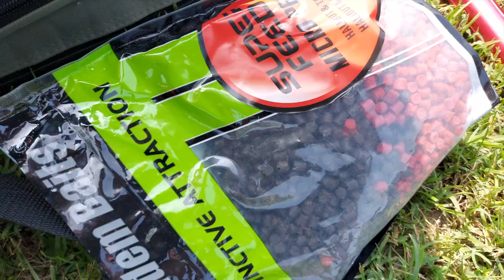STORIONI a PELLET FEEDER e CARPFISHING con Partenze in DIRETTA - Travolgo GIGI con ARROGANZA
Partiamo da una premessa: il giovane Gigi è forte, fortissimo. Ben più forte di quanto fossi forte io alla sua età. Perché io alla sua età non ero forte, ero un cretino.
Ma il giovane Gigi nell'ultimo periodo ha alzato un po' troppo la cresta e ho voluto ridimensionarlo con qualche schiaffo sonoro e ben calibrato.
Ci rivediamo a settembre giovane Gigi, per nuove sfide in libera. Prossimo obbiettivo? Il luccio da metro!

CI VEDIAMO DOVE C'E' ACQUA